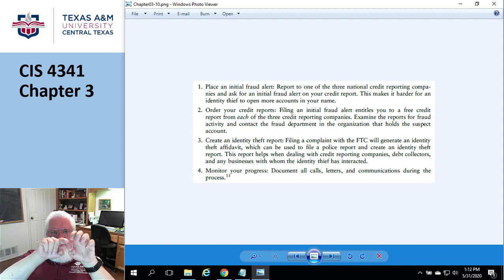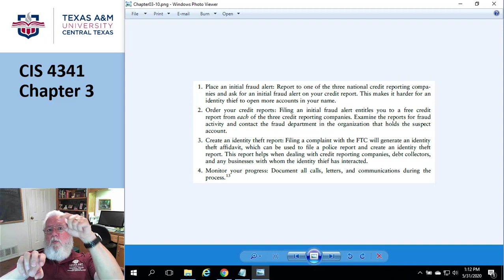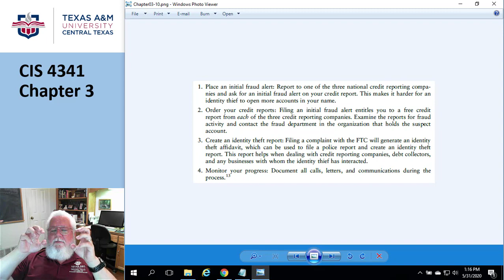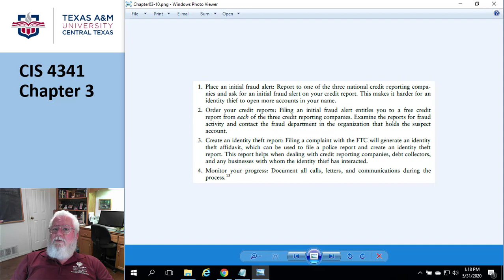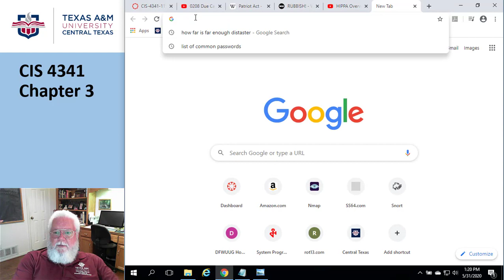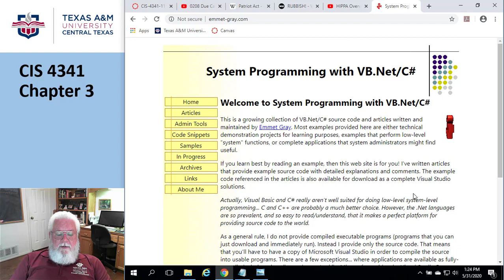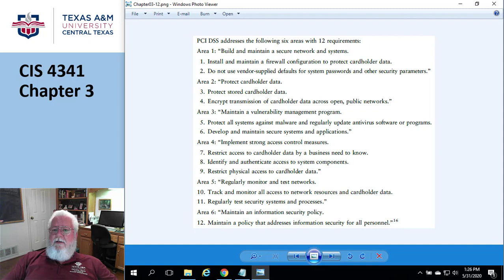CIS4341 Chapter3 Part4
CIS4341 - IT Security and Risk Management